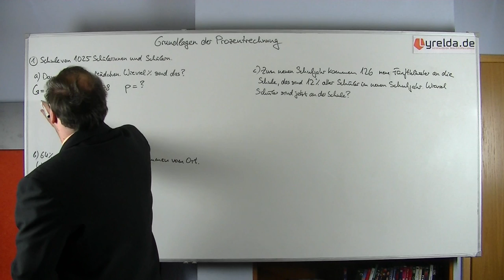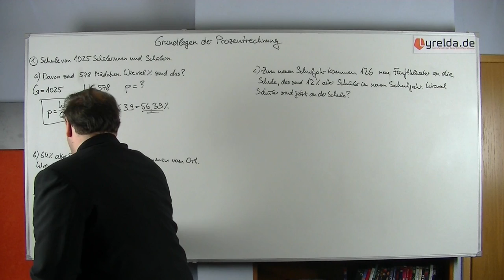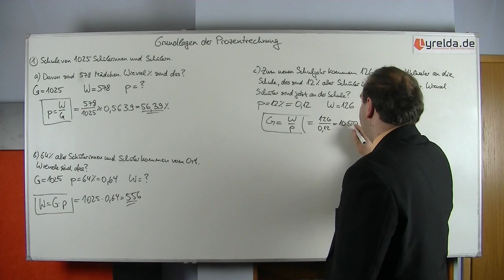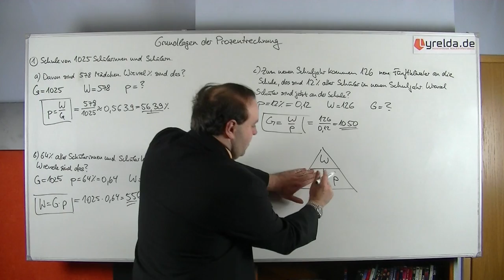Prozentrechnung - Lyrelda.de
LyreldaHD